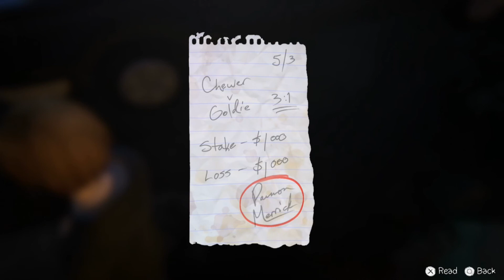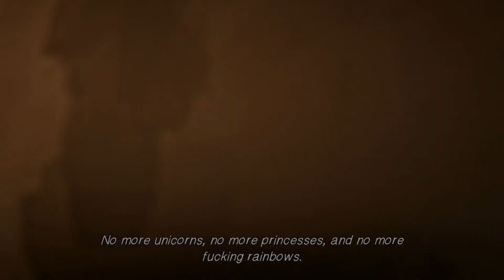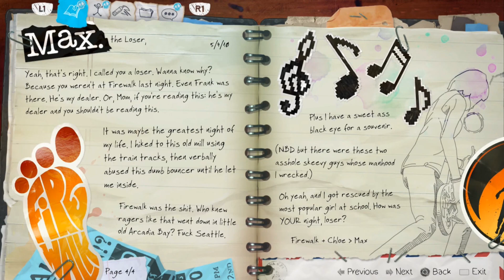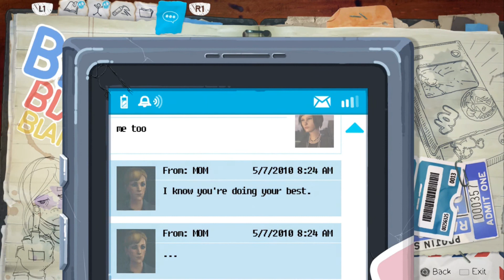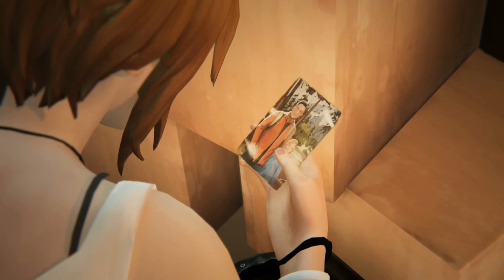This Rachel Amber Chick IS CRAZY! | Life Is Strange: Before The Storm | Episode 1: Awake (Part 1)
Life Is Strange: Before The Storm | Episode 1: Awake (Part 1). Walkthrough. Chloe Price is back! with a new partner in crime, Rachel Amber. This Rachel Amber Chick IS CRAZY!